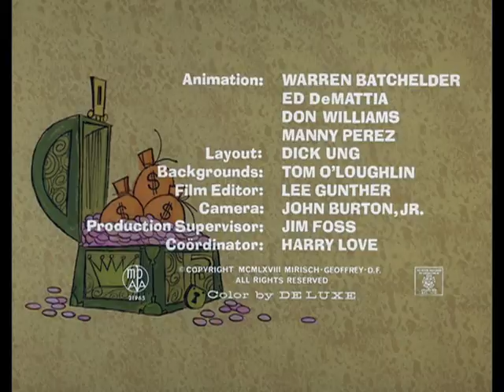La Pantera Rosa DVD 3 #01